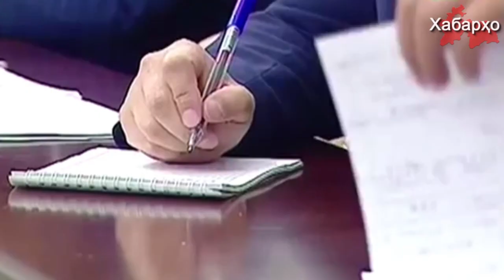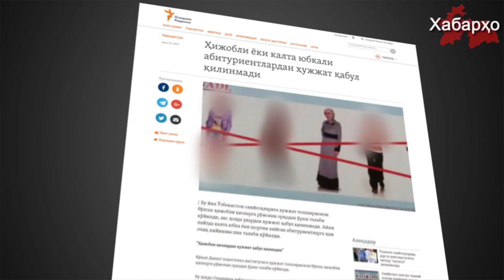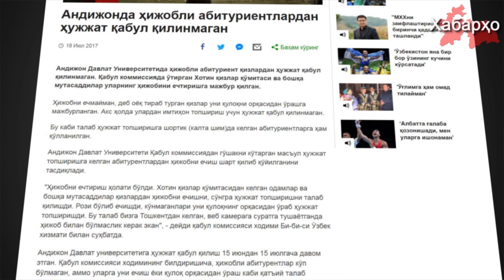Хабарҳои ҷаҳон аз 08.08.2017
2. Қарзи давлати Арабистони Саудӣ дар се соли ахир 93 миллиард доллари ИМА ро ташкил кард